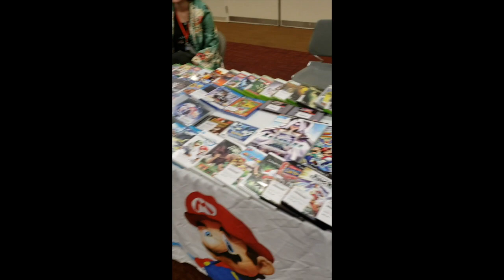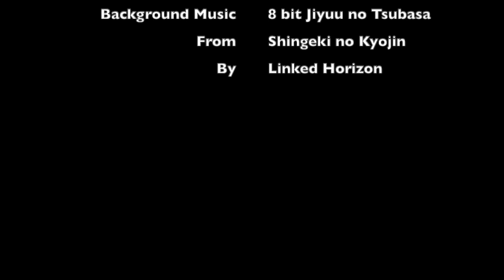New Mexico Comic Expo Booth: Gamers Anonymous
Tone Bone gives Jon Sakura, owner of Gamers Anonymous, the mic and camera to talk about his booth and business at New Mexico Comic Expo. For more info on New Mexico Comic Expo go We do not claim or own background music.